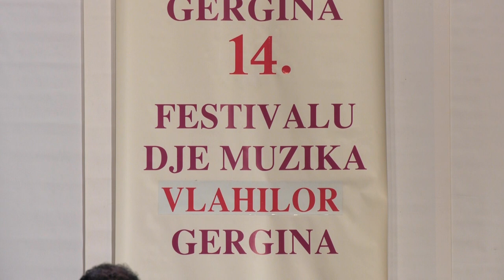NEMANJA STANOJEVIĆ - UORA NOUO DJI LA BUOR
Festival Gergina 2023 - Takmičarsko veče
Orkestar Bobana Pecića

Video: Televizija Istok